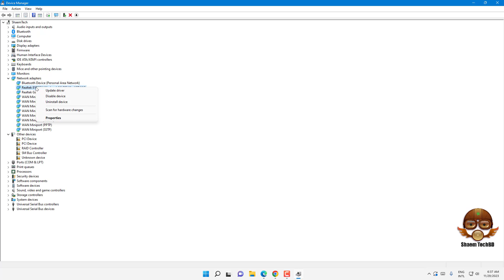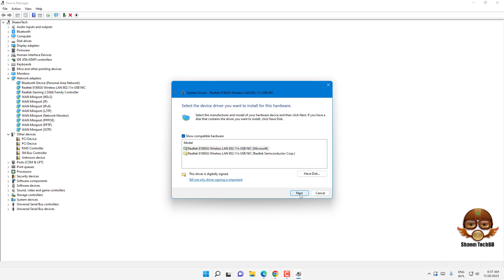UPDATE NETWORK DRIVER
Your Quary-
windows themes
themes
best windows themes
dark theme
update network drivers windows 11
update network drivers windows 10
network adapter driver windows 11
windows 10 update drivers automatically
update drivers windows 10